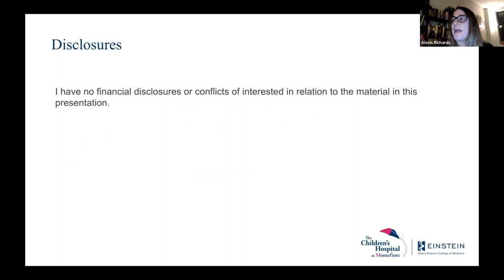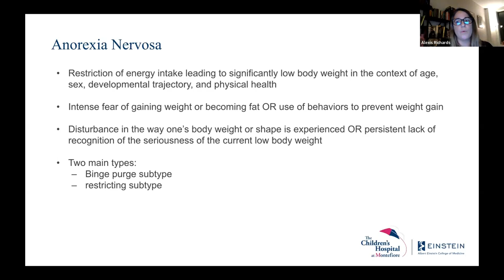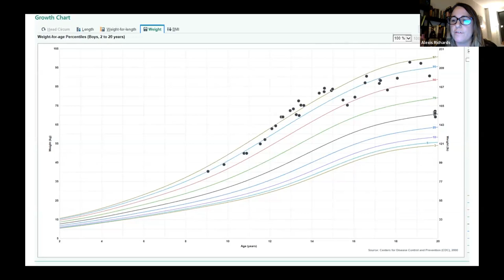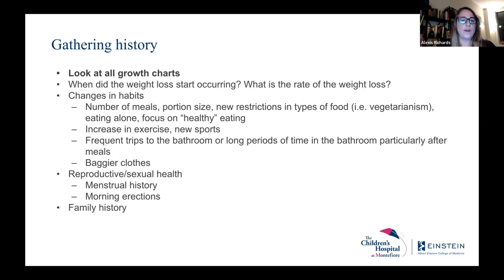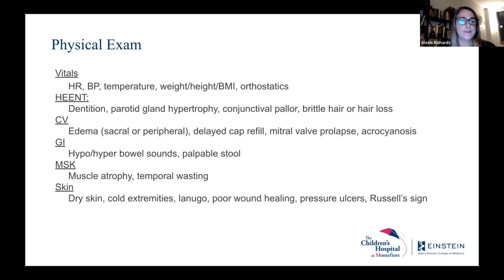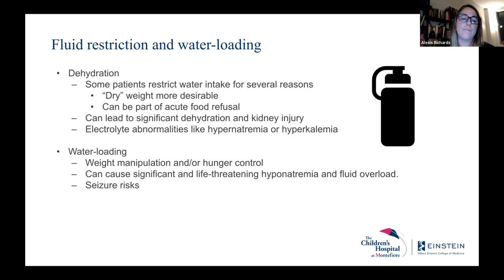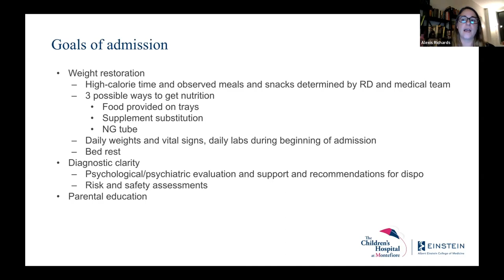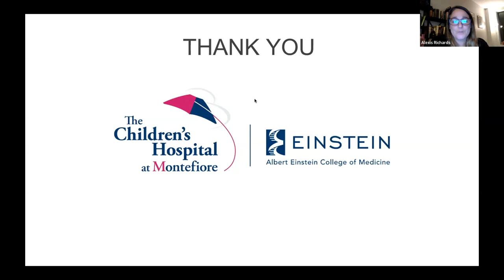Webinar #10: Eating Disorders for Pediatricians: Medical Complications and Treatment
In this continuing medical education webinar, Medical Director of the Eating Disorders Program and Assistant Professor of Pediatrics Alexis Richards, MD, MSc presented about eating disorders including how to recognize the warning signs of disordered eating in pediatric and adolescent patients, initial evaluation of patients with disordered eating in the general pediatric clinic, potential medical complications, as well as the pillars of eating disorder treatment in pediatric and adolescent patient populations.

For reference, Dr. Richards sees patients at the following locations:

The Children's Hospital at Montefiore Einstein
3415 Bainbridge Avenue

Montefiore Einstein Institute for Reproductive Medicine and Health

Montefiore Einstein Hutchinson Campus
1250 Waters Place